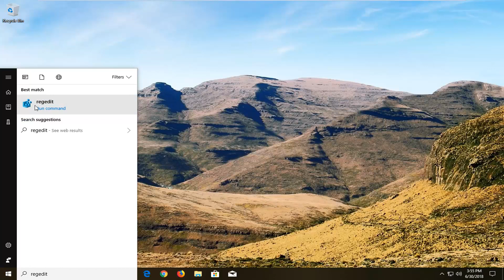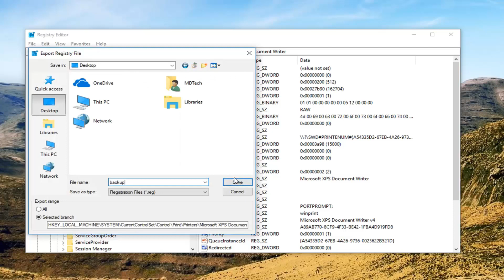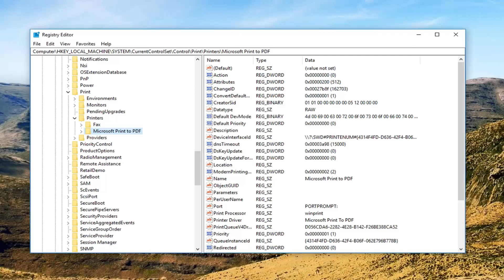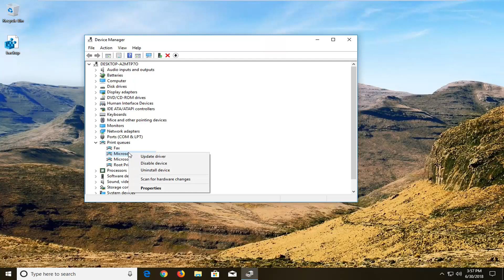Fix Can’t Remove Printer on Windows 10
As soon as Windows 10 came out, a lot of users have begun reporting problems with their printers. Aside from a multitude of incompatibility problems that limited some functionality on Windows 10, a lot of users report losing the ability to remove the printer conventionally.

Most of the time, this problem starts with a simple Windows 10 error that signals a problem with the printer. When the user tries to uninstall the printer, Windows 10 refuses to remove it. Some users report that removing the printer device via the Devices menu shows a perpetual “being removed” state with no improvement over time. Uninstalling the software via Programs and Feature still preserves the printer in the devices list.

If you have the same problem, the following methods will help you resolve the issue. In this tutorial you will be provided a collection of fixes that other users have used in order to successfully remove their printer from Windows 10. Please follow each method in order until you encounter a fix that manages to get the job done. Let’s begin!

Note: Keep in mind that while the methods below show different ways that you can follow to remove a printer from Windows 10, not all of them will uninstall the driver associated with the printer. If you also wish to uninstall the printer driver, you’ll likely have to do it manually.

We frequently use printers to print important documents, but problems with printers can sometimes appear.

To fix printer problems we sometimes need to remove the printer, but Windows 10 users reported that they can’t remove printer on their PC.